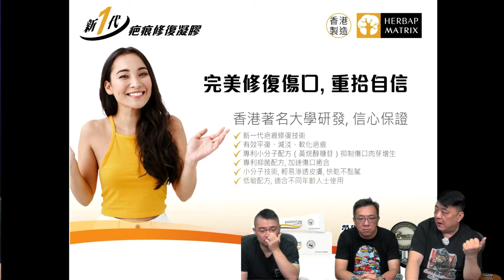啤梨頻道 20241008 P4 《武替道》網民競猜角色原型人物…會唔會膚淺咗啲？冇觀眾買飛入場香港電影拍到識飛都冇用！/啤梨哥放假17號回歸晚報！BigMart照常營業！